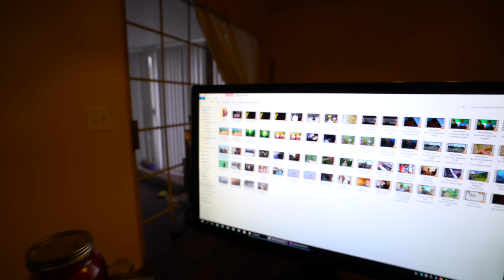Filtrate Eyewear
Huge thanks to Filtrate Eyewear for the awesome care package!

Phantom 3 4k
Sony A7s ii
16-35mm f4
55mm f1.8